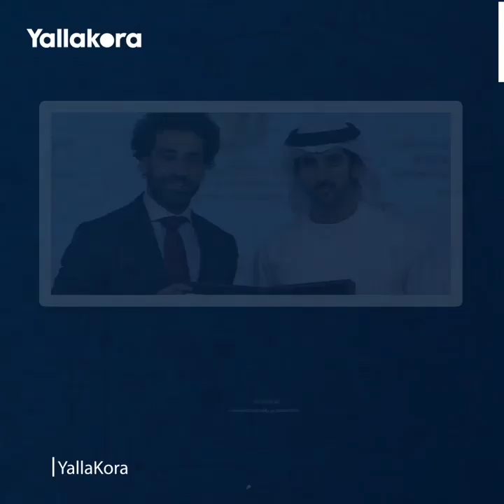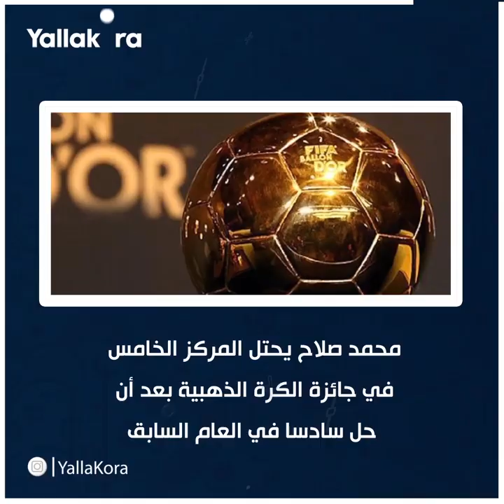حصاد صلاح ٢٠١٩.. ١١ جائزة.. ٣ بطولات وأرقام قياسية لـ-لاعب الموسم الواحد